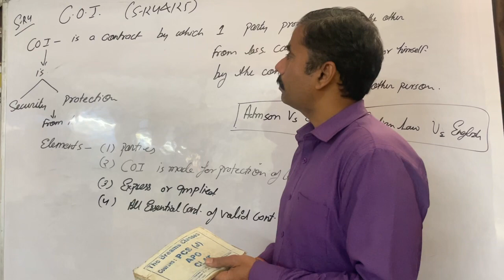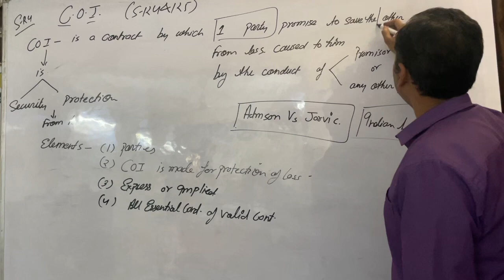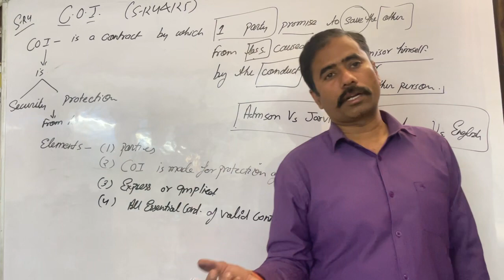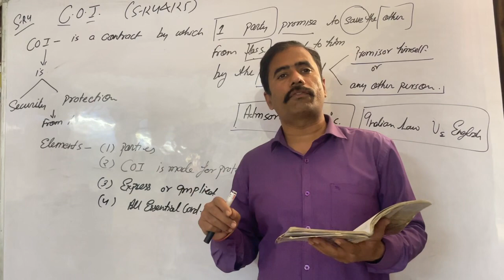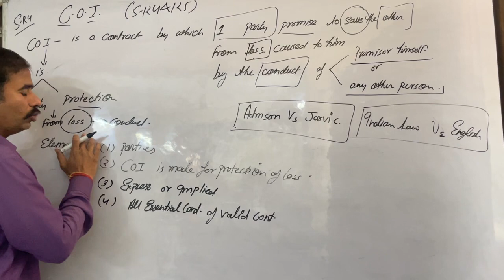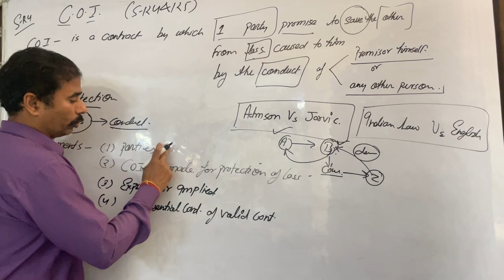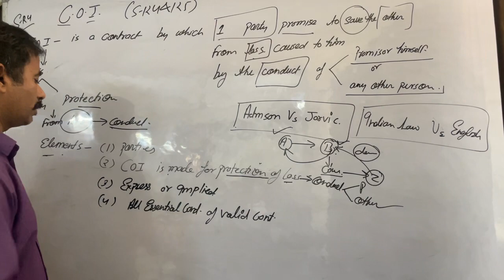Section 124 of Contract Act